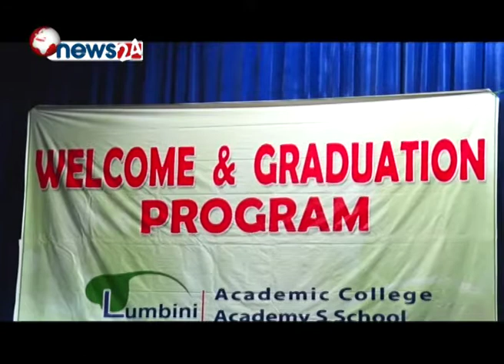Welcome and Graduation Program - Lumbini Academic College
Our Vision to be recognized as a nation’s research intensive college, while sustaining the growth of Nepal’s developing economy across key sectors. The college will redefine learning and discovery in a global context and set new standards in education, research and scholarship that will benefit the nation.
Our Mission
LAC is dedicated to strive persistently in the academic sphere by integrating research and education to produce scholars and empower them in the positions of leadership in the field of management.